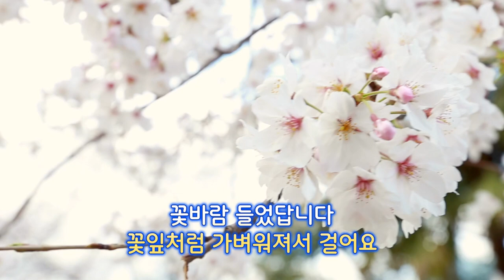봄봄봄 그리고 봄, 시인 김용택. 시낭송 라벤더